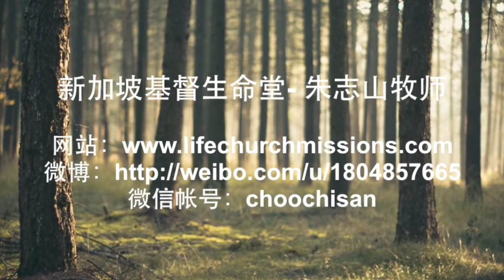20150118 认识圣灵坚决的作为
To Know the Determined Works of the Holy Spirit
认识圣灵坚决的作为

Today, churches seem to promote evangelism like a slogan, and they have put in many humanistic ways and strengths in advancing the ministry, ye little do they see that the Lord whose will is stronger than theirs in doing the work of fathering His people. Today, we need to connect our knowledge of Christ with our knowledge and experience of the Holy Spirit, the Holy Spirit is doing the evangelical work to the ends of the earth in all seasons, through all of our conditions, background and encounters.
今天，教会对传福音好像是以一种口号来推广，发展事工商业放进很多人的方法和力量，但确实上看不见那比他们意志坚强的主继续在聚集祂的子民。今天，我们要从对基督的认识联结与对圣灵的认识和经历，圣灵透过我们一切的条件、背景、遇见来得时不得时传福音。